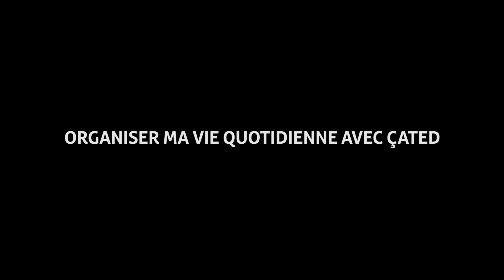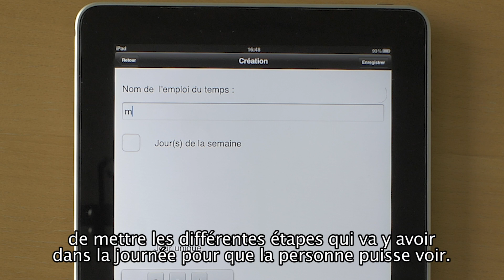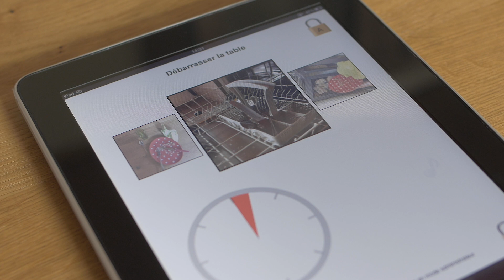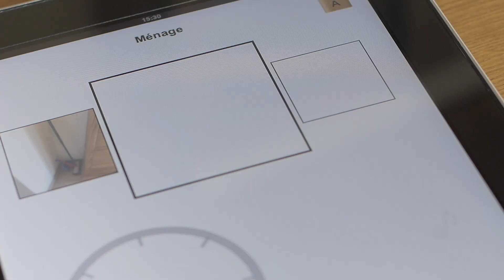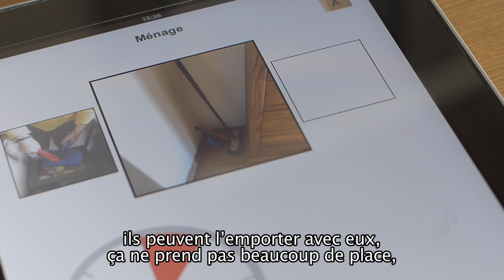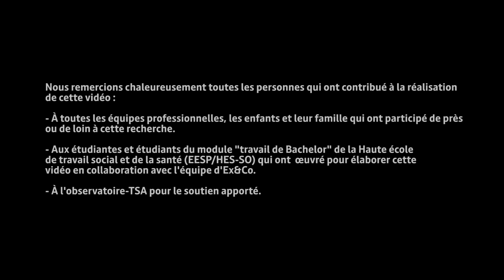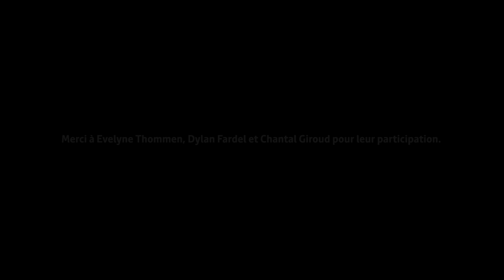Organiser ma vie quotidienne avec çaTed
Cette vidéo a été créée dans le cadre d'un travail de Bachelor réalisé par Stefanizzi Sonia et Wüthrich Carolane (EESP/HES-SO).  Elle présente la manière dont une personne présentant un trouble du spectre de l'autisme utilise une application lui permettant de planifier et d'organiser son quotidien.

Une synthèse du travail écrit réalisé par les étudiantes est disponible sur le lien suivant